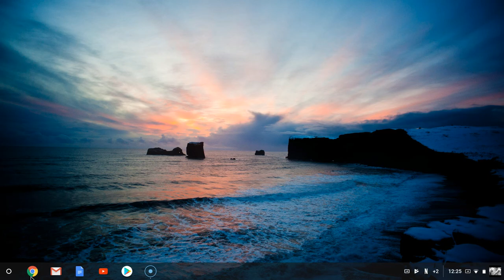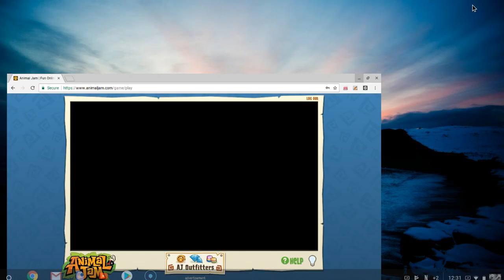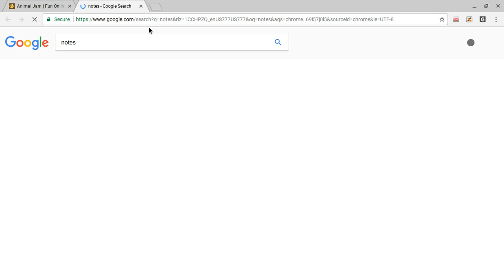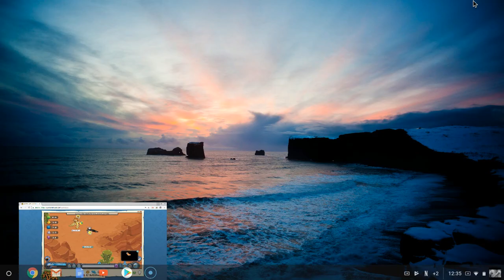i was sooo laggy